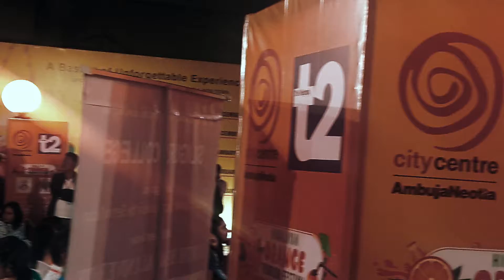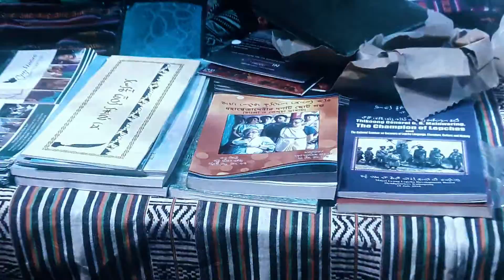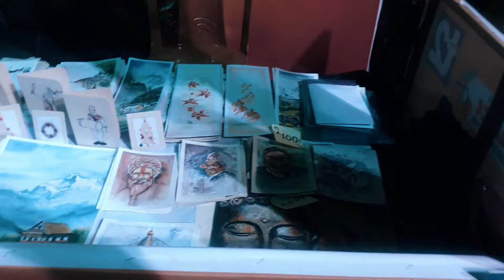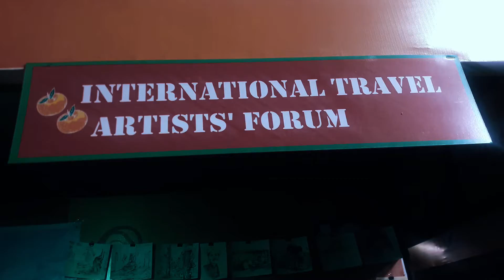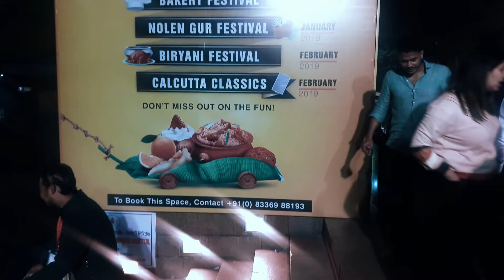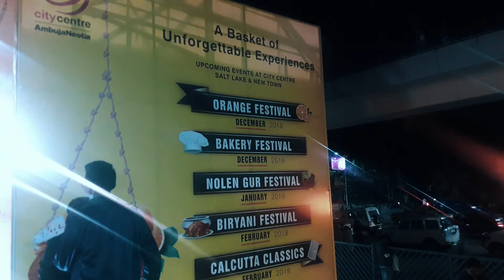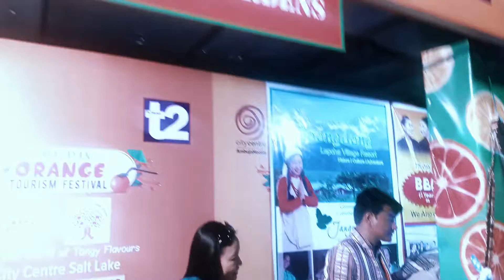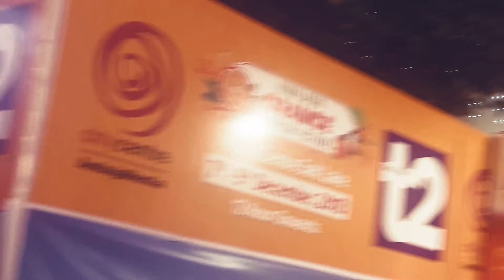Himalayan Orange and Tourism Festival |WanderLust|WE42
Himalayan Orange and Tourism Festival is the 42nd. Webisode of the web program WanderLust.
The festival depicts the Himalayan Oranges and recipes made from oranges.
Not only that it also have different orchids , plant  exhibition .
The festival was in City Centre Saltlake, Kolkata.
So please  watch it till end as you will see many eminent personality within the show.

Webisode Description:

Narrator
Prabesh

Music
Tanmoy

D.O.P
Prabesh

Cinematography
Prabesh

Camera
Rumi

Production
SB sTuDio

Prabesh